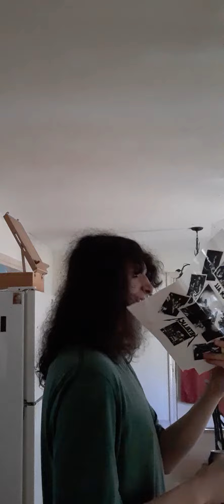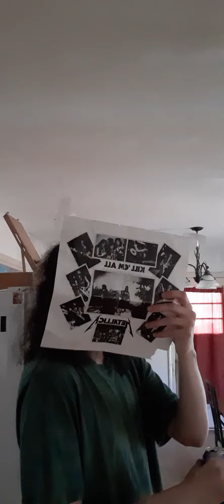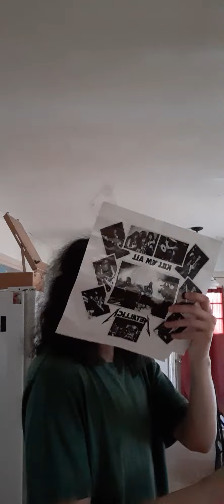go get some sushi....... seek and destroy